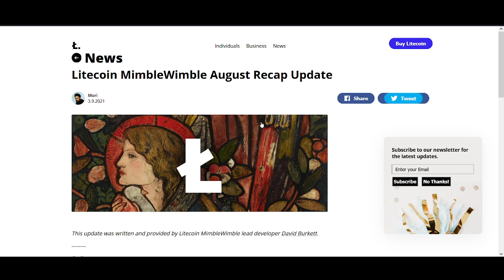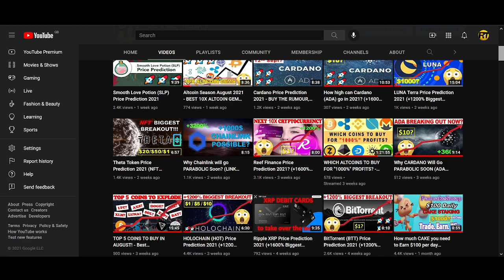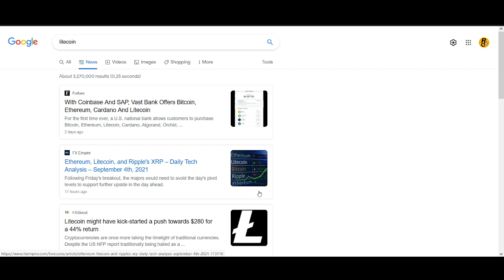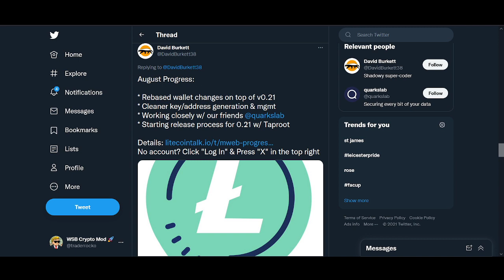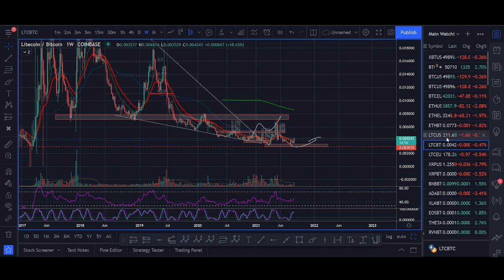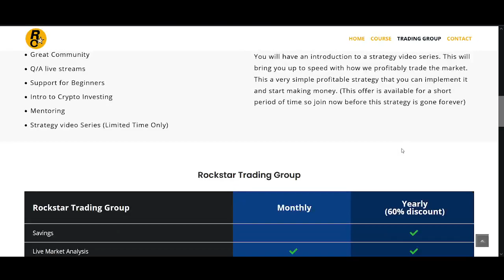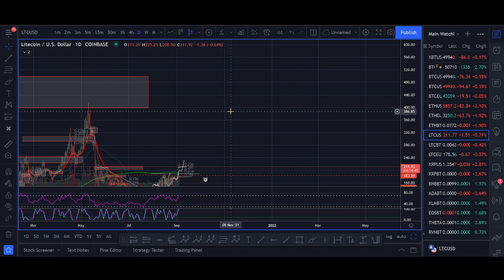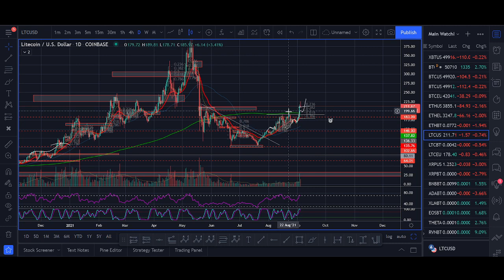Litecoin Price Prediction 2021 (+1600% LTC Biggest Breakout)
♥ BTC: 17isdB1axM3VB4w6kT4w53Kh7SHE24MeBv
♥ ETH: 0xb35c7a69c0f1aed0e017bf3f2e335868d82b01ef
♥ LTC: LayvBFb9dntcSsQrb8dKoWqd4B4mL8sooK

Regards,
Rocko